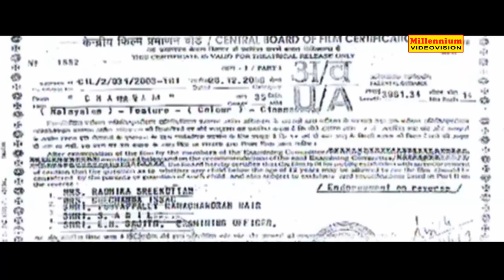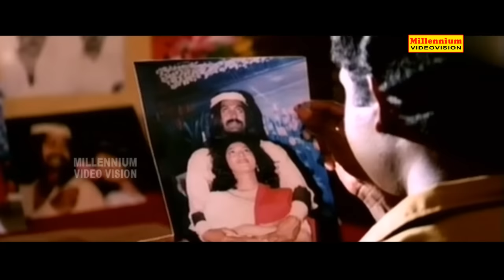Chamayam | Malayalam Full Movie | Manoj K Jayan & Sithara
Directed by Bharathan,Produced by G.P. Vijayakumar,Music by Johnson,Starring Manoj K. Jayan,Murali,Sithara,Ranjitha,Release dates 1993.